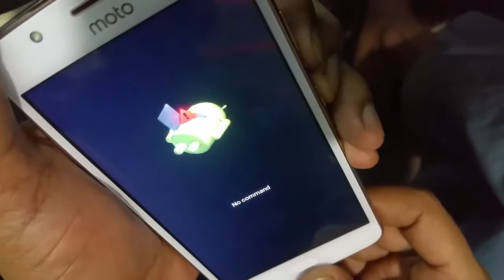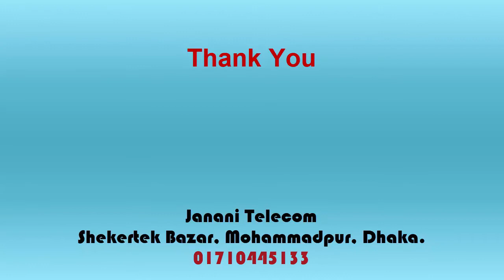Hard Reset of Motorola E4 Mobile.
How to Hard Reset of Motorola E4 Mobile.